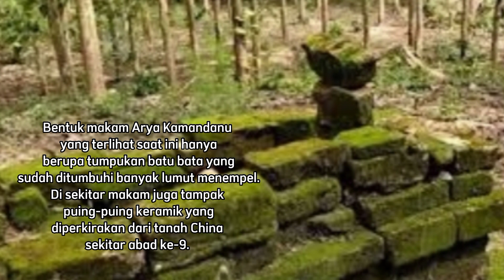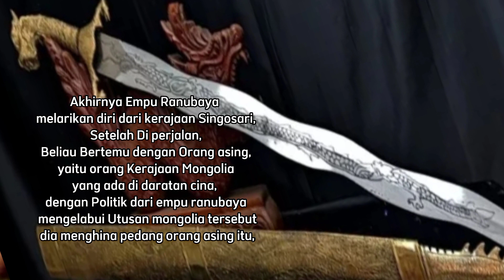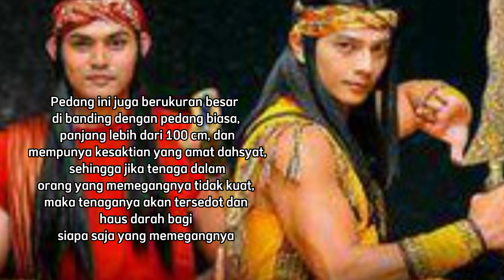Kisah senopati Arya kamandanu dan pedang naga puspa#kerajaan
Dalam setiap petualangannya,
Arya Kamandanu selalu ditemani oleh pedang pusakanya bernama pedang Naga Puspa ciptaan gurunya empu Ranubaya